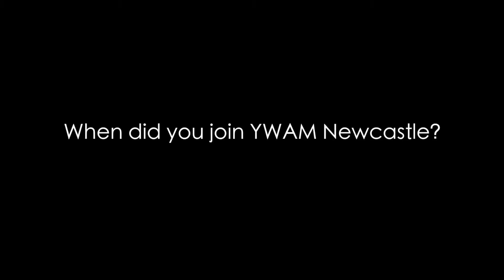Value the Individual | YWAM Newcastle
Giving honour where it's due. We sit with Terese McIntyre, YWAM Newcastle elder, to hear more of her story as a part of the YWAM Newcastle community.